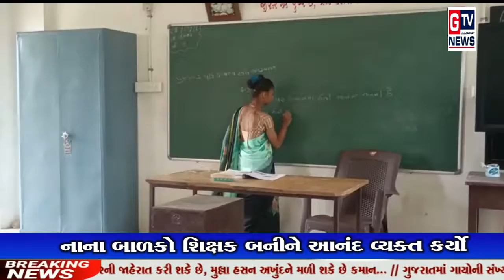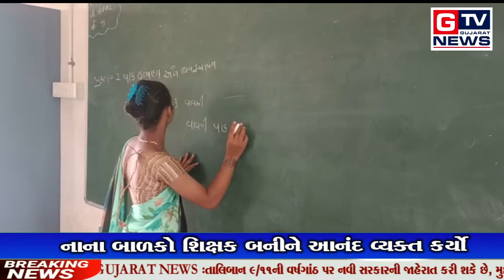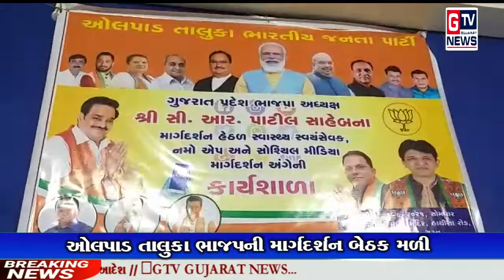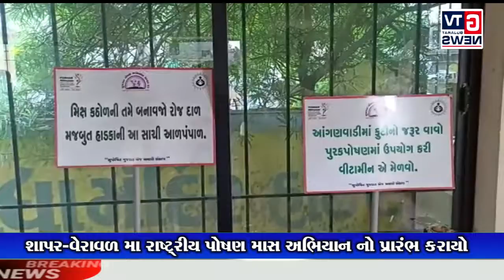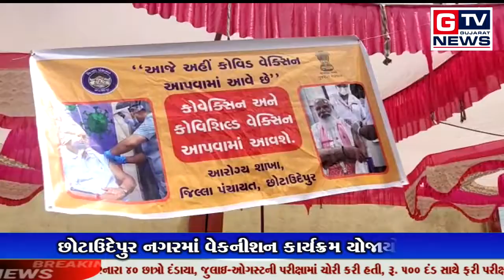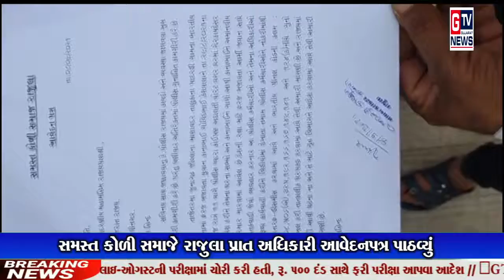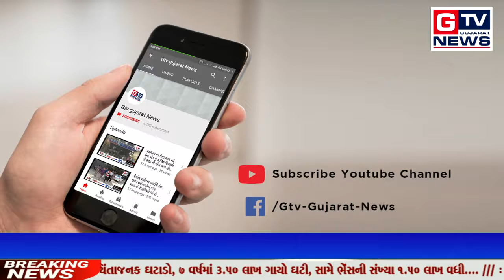આપ નિહાળી રહ્યા છો તા.08-09-2021ના સમાચાર..|| GTV_GUJARAT_NEWS